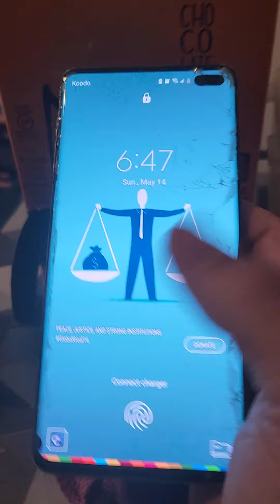testing ourselves the 2023 no fap challenge